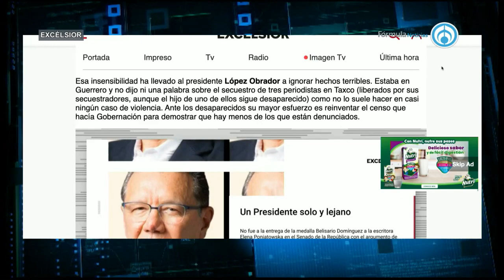Sin nuevas noticias sobre hijo de periodista secuestrado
En Chilpancingo, Guerrero, aún no se tienen reportes de la localización de Alberto Toledo Denova, quien fue secuestrado en Taxco junto a su padre y otros periodistas que ya fueron liberados. Sobre estos periodistas sólo se sabe que comparecieron ante el Ministerio Público para levantar la denuncia y que su salud es buena. El reporte de Guadalupe Gutiérrez.

Grupo Fórmula